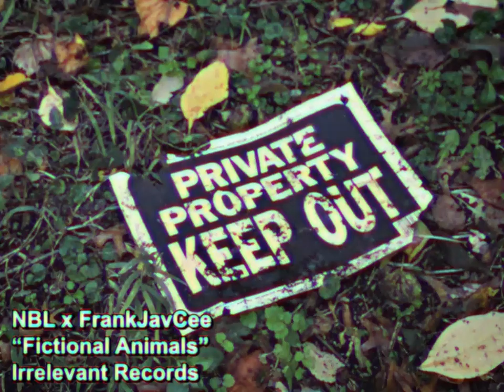Fictional Animals - NBL & FrankJavCee (Music Video)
We're chasing fictional animals.

Produced by FrankJavCee
Written/Recorded by ur boy
Album cover art by FoolishKia